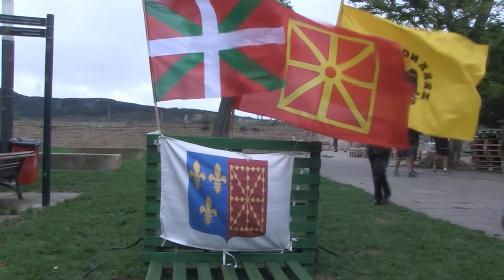Orreaga 778: La batalla que los vascones ganaron a Carlomagno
El próximo 15 de agosto en Ibardin y Orreaga se celebrará el aniversario de la batalla de 778 donde los vascones derrotaron al ejército de Carlomagno. Iruñea fue escenario de un homenaje a las personas que fallecieron en el asalto que las tropas de Carlomagno realizaron a la ciudad navarra.